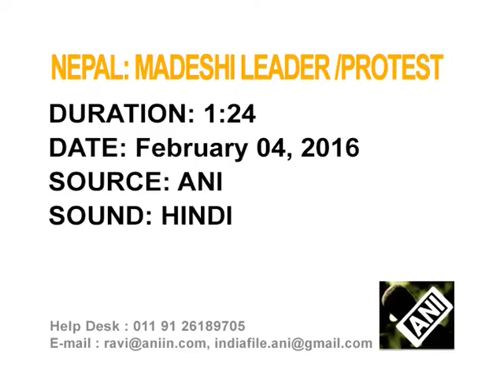India is not responsible for border blockade, says Madeshi leader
Terai Madhes Democratic Party Chairman Mahantha Thakur protests at the Indo-Nepal border in Birgunj district of Nepal demanding rights for the Madeshi community.